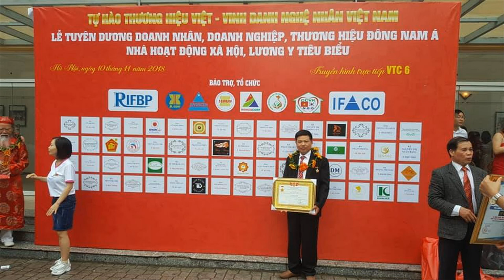🔴Bàn Thờ Ô Xa gỗ gụ Sơn Son Thếp Vàng/ ĐỒ THỜ CÚNG MỚI NHẤT/ đồ gỗ Hiền Lanh. 0986883349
- Bàn thờ ô xa có kích thước dài 1m97 x cao 1m27 x sâu 1m07, đục tay thủ công kênh bong sắc nét - bàn thờ ô xa gỗ gụ sơn son thếp vàng Đài Loan phủ Hoàng Kim - bàn thờ ô xa có rất nhiều kích thước khác nhau, 1m97, 2m17, 2m37, 2m60. v.
- Đồ Gỗ Hiền Lanh sản xuất rất nhiều bàn thờ ô xa bán buôn bán lẻ toàn quốc

,  bàn thờ ô  xa gỗ gụ, bàn thờ ô xa gỗ mít,
bàn thờ ô xa gỗ mít ta